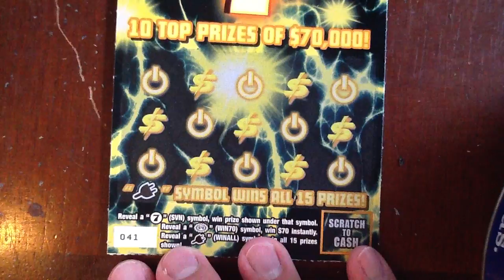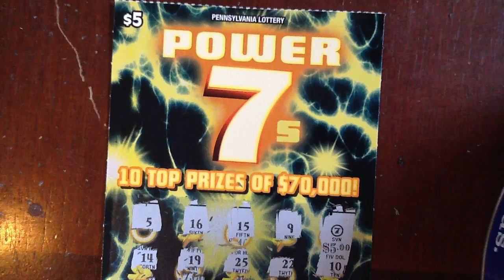$5 Friday - Continuing with Power 7's - PA Lottery